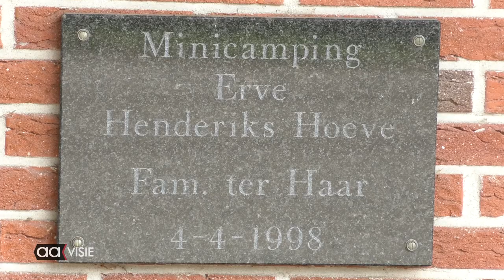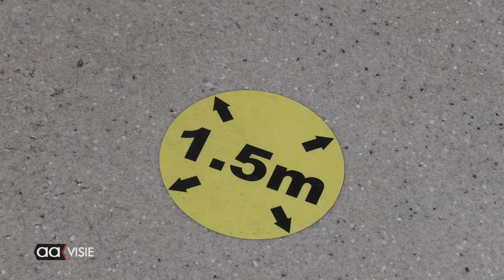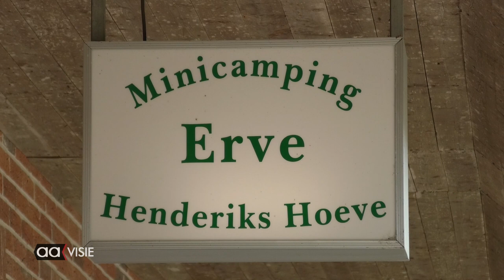In alle rust kamperen in Almelo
Midden in het groen, maar binnen fietsafstand van de Almelose binnenstad is sinds 1998 de minicamping Erve Henderikshoeve gevestigd. Aan Tusveld  30 tegenover Café Restaurant Liedenbaum bevindt zich de gezellige kleine camping, waar Jolanda ter Haar samen met haar vader de scepter zwaait. Vanwege corona moest men in het voorseizoen de deuren gesloten houden, maar langzaam maar zeker weten steeds meer gasten de camping weer te vinden.